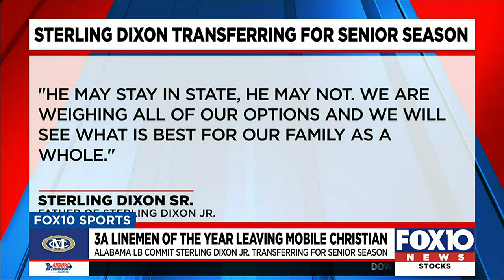3A Lineman of the Year transferring for senior season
3A Lineman of the Year transferring for senior season